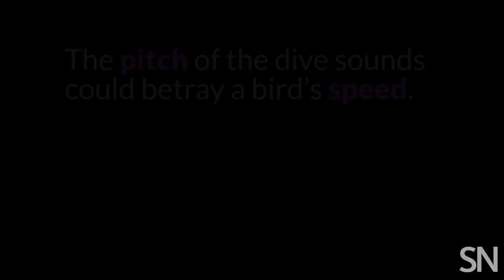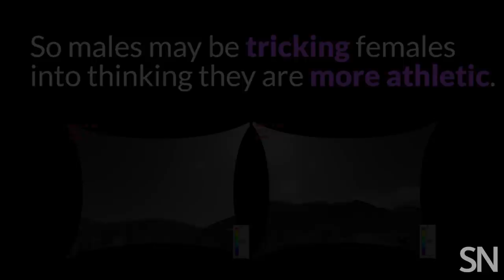How diving hummingbirds flatter with a flutter | Science News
Male Costa’s hummingbirds make sounds with their tails when they dive to attract females. Now researchers report that the birds are targeting their sounds and masking the Doppler effect.

CREDITS
Story: Susan Milius

Production & animation: Helen Thompson

Hummingbird video, audio & images
Avian Video Center/Pond 5
Chris Clark & Emily Mistick

Citation
C. Clark and E. Mistick. Strategic acoustic control of a hummingbird courtship dive. Current Biology. Vol. 28, April 23, 2018. doi: 10.1016/j.cub.2018.03.021.